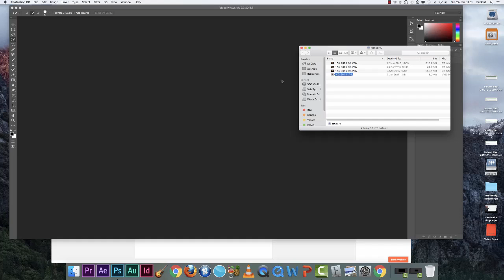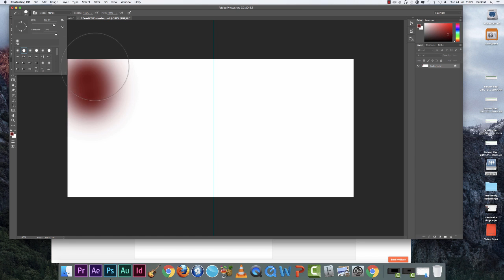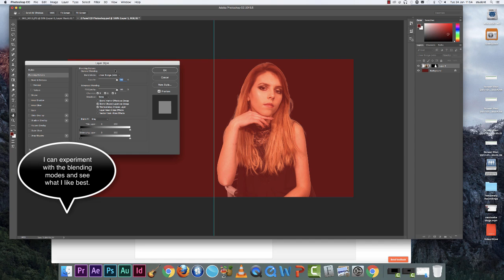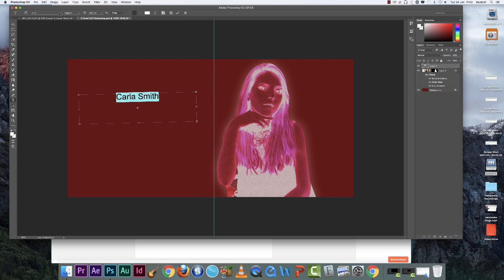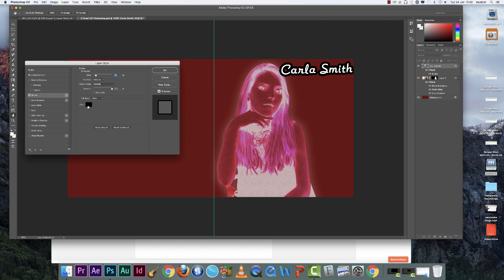camtasia photoship Anika